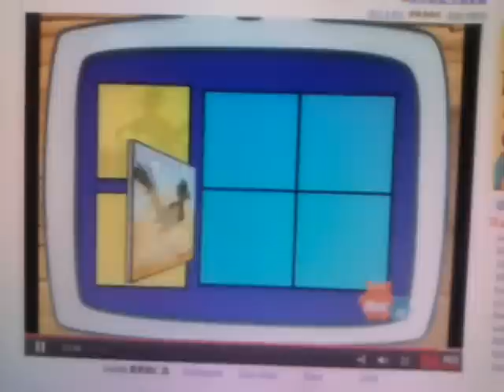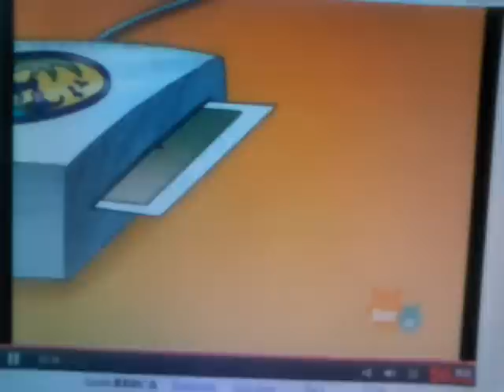Go diego go roadrunner puzzles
A video from The Great Roadrunner Race From Go Diego Go